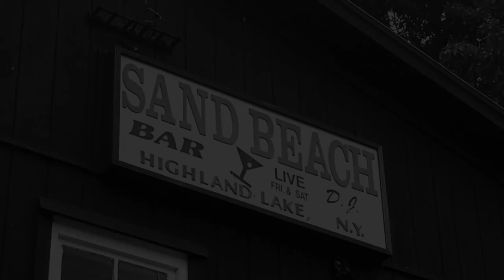Ken Fox - Fending Off The Night (official video)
A Very Special Thank you to the Sandbeach Bar and it's staff/owners. Michael C Carlucci for coordinating the filming of the video. Matthew Gerard King for Filming and Directing the Video. Fending Off the night is taken from Ken Fox's album "Echoes"

Lyrics
Never should've took my eye off
it's how i lose sight
Now theres a fire burning inside me
feels like i swallowed sunlight
Just like a child when they know it's bedtime
looking for the moonlight
I've been trying to get a hold of my best friend
but the timing aint right
I've been trying to talk about my dreaming
and she's no where in sight
and there's no way to stop my feelings
Im just fending off the night
Watching the leaves fall from my window
and her car turn right
And the sucker trailing behind her
about to be told goodbye
now that autumn has arrived
a little piece of me died
I've been trying to get a hold of my old man
I've been trying to reel in my drinking
before my soul's in the fight
I'm just fending off the night
Song written and recorded by Ken Fox 2017©

Edited By Matthew Gerard King